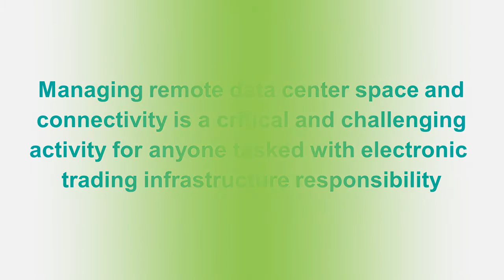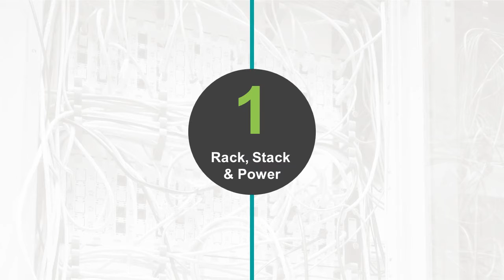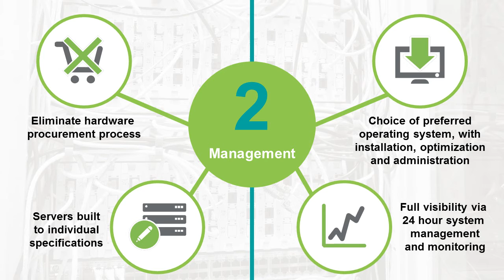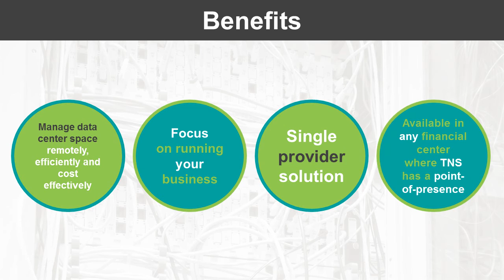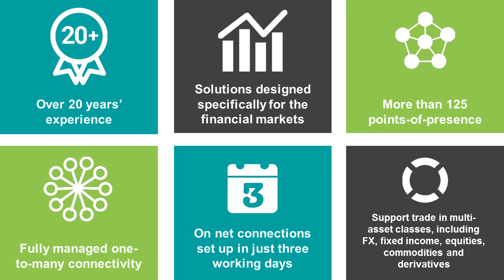TNS Managed Hosting, Co-Location and Connectivity Service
Managing remote data center space and connectivity is a critical and challenging activity for anyone tasked with electronic trading infrastructure responsibility. This video looks at how TNS' managed hosting service can help traders gain a competitive advantage through a more efficient trading arrangement.